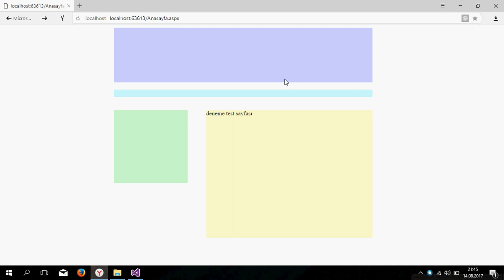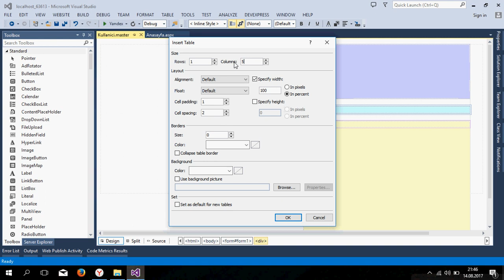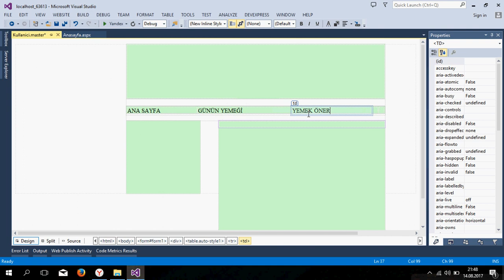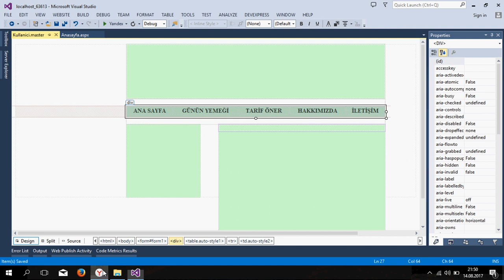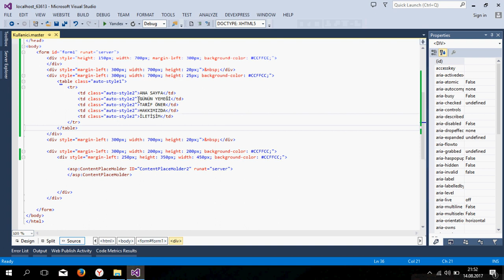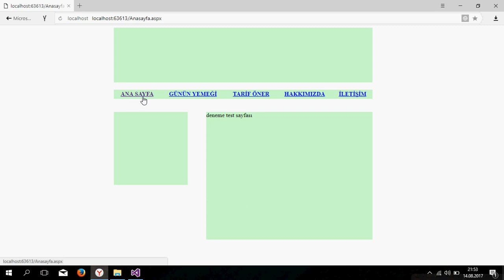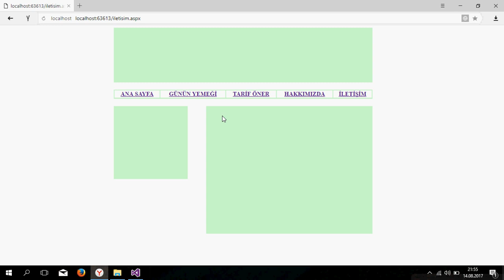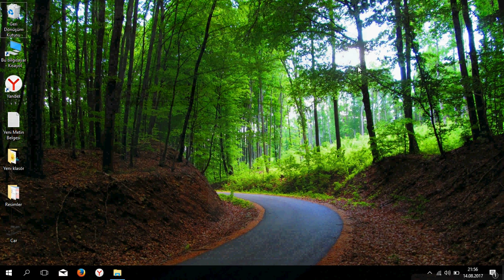Asp.Net Ders 4 Yemek Tarifi Sitesi / Menüleri ve Diğer Sayfaları Oluşturma